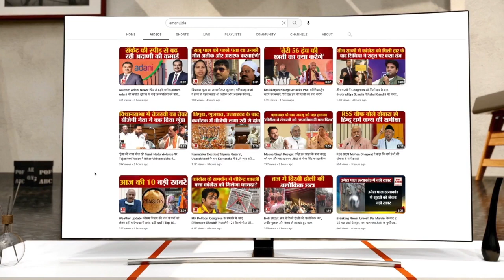Opposition Meeting 2023: Uddhav ने कहा हमारे देश के प्रजातंत्र पर कोई वार करेगा तो हम विरोध करेंगे